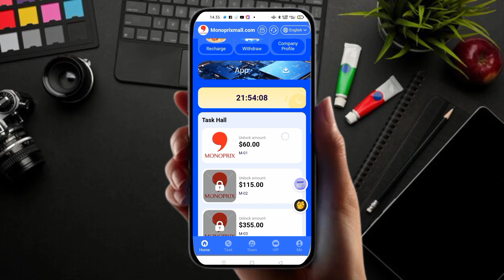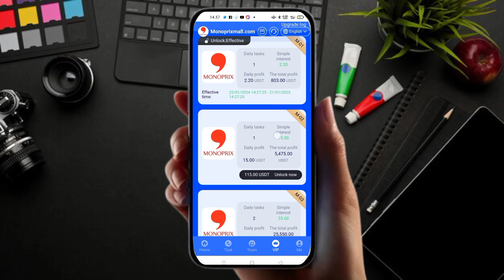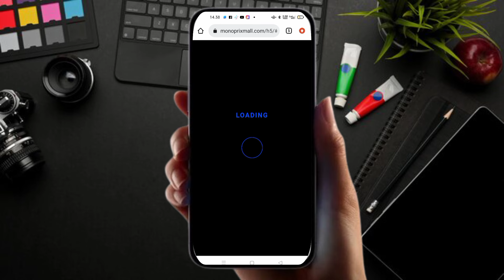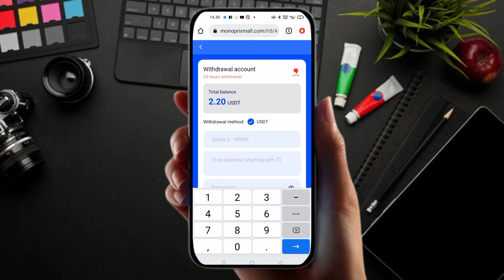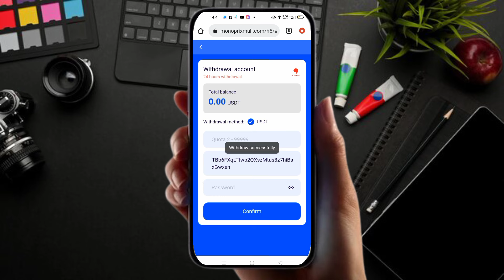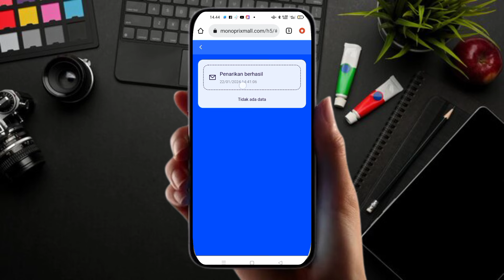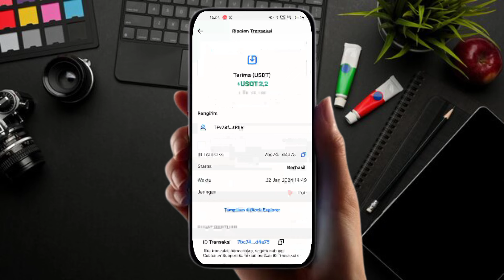PIONEER CUAN DARI DOLLAR INI SERIUS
website penghasil dollar di internet banyak sekali guys salah satunya yang kita bahas di video ini buruan daftar dan lakukan upgrade sebesar 10 USDT kalian kerjakan tugas setiap hari,lalu WIDRAWAL instan masuk ke wallet kita bisa WD ke semua exchange crypto,setelah itu tinggal tarik ke rekening kalian masing-masing,namun DYOR dulu ya guys di sini tidak ada pemaksaan bagi yang mau bisnis dan ngembangin saja

Daftar 👇
SUDAH BANGKRUT

Code invite👇
607118